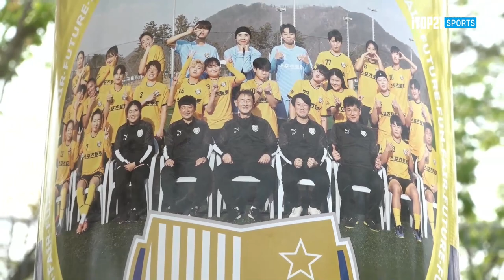경기 전 영상ㅣ2022 WK_3R l Sejong vs Hwacheon - 2022.5.23 l 세종스포츠토토 vs 화천KSPO